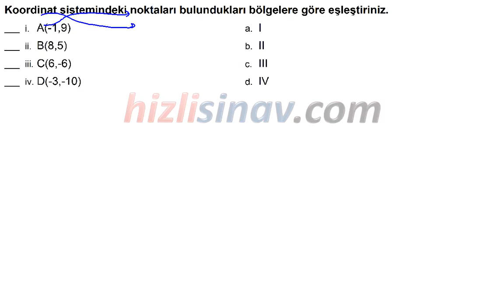HızlıSınav Soru Çözüm Videosu (Soru Kodu:39064)